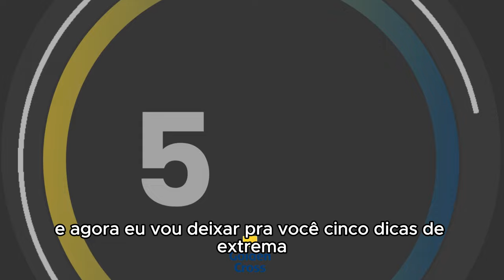GOLDEN CROSS EMPRESARIAL SÃO PAULO 2024 - Tudo sobre o plano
Ficou com alguma dúvida ou deseja fazer uma cotação? Entre em contato com nossos especialistas ou acesse o site e aproveite os descontos exclusivos da Compare